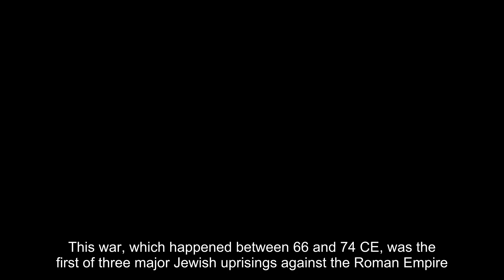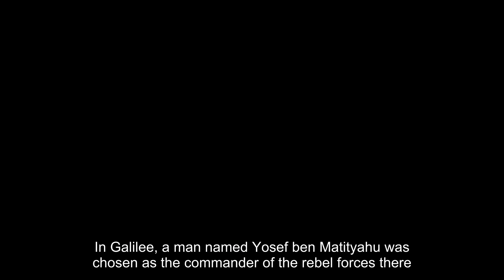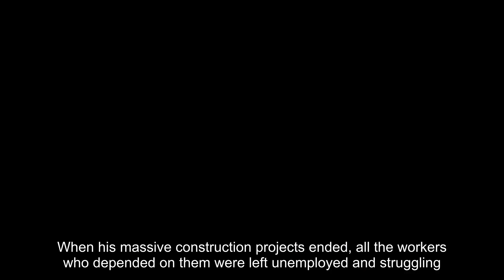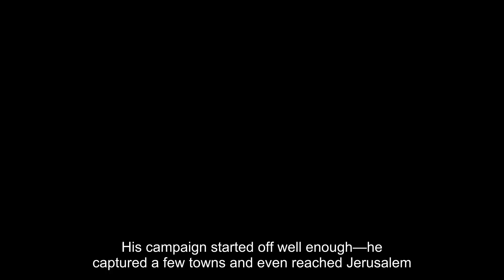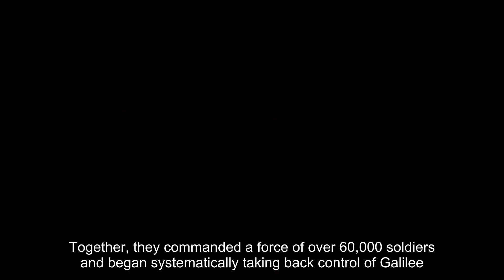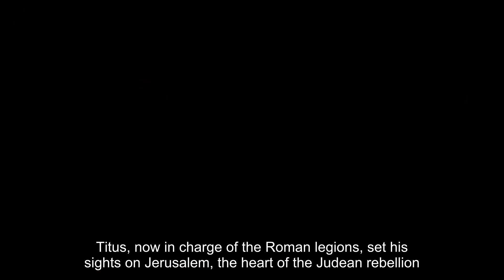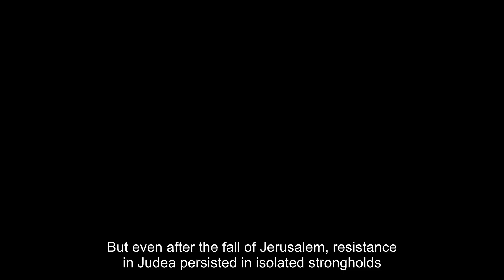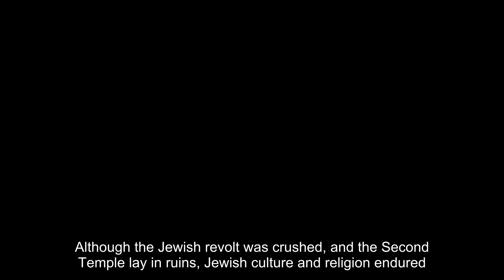The First Jewish-Roman War: The Great Revolt and the Fall of Jerusalem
The First Jewish-Roman War, also known as the Great Revolt, was a pivotal conflict between the Roman Empire and the Jewish population in Judea. It lasted from 66 to 73 CE and marked a critical turning point in Jewish history, leading to the destruction of the Second Temple and the decimation of much of Judea's population. The war was fueled by growing discontent among the Jewish people due to oppressive Roman rule, religious tensions, and heavy taxation.

Background of the Revolt
By the time of the Great Revolt, Judea had been a province under Roman rule for nearly a century. Roman governance was often harsh and corrupt, exacerbating tensions with the Jewish population, who had deep religious and cultural identities tied to their land and faith. The Roman governors and rulers in Judea, such as Gessius Florus, were notorious for their heavy taxation and misuse of power, further fueling resentment among the Jewish people.

Adding to the growing unrest was the Roman practice of placing effigies and symbols of the emperor in Jerusalem, which the Jews saw as idolatrous and a violation of their religious laws. Moreover, the Zealots, a militant Jewish sect, advocated for the violent overthrow of Roman rule and stirred public sentiment toward rebellion.

The Outbreak of the War
The war began in 66 CE after a series of violent confrontations between the Jewish population and Roman forces in Jerusalem. The conflict escalated when Florus attempted to seize funds from the Jewish Temple treasury, sparking riots. In response, Jewish rebels overran Roman garrisons, leading the Roman Empire to send reinforcements under Cestius Gallus, the governor of Syria. However, Gallus’ forces were humiliatingly defeated by Jewish insurgents at the Battle of Beth Horon, a significant early victory for the rebels.

Roman Retaliation and Siege of Jerusalem
Emperor Nero, alarmed by the Jewish uprising, dispatched one of his most capable generals, Vespasian, to crush the revolt. Vespasian, along with his son Titus, began a systematic campaign to reconquer the rebellious territories, starting in Galilee. Jewish forces, although determined, were poorly organized and divided among various factions, making it difficult to mount a unified defense.

In 70 CE, after years of brutal fighting, Titus led Roman forces to besiege Jerusalem, which was by then the center of the rebellion. The city was divided among different Jewish factions, each more concerned with internal power struggles than with uniting against the Romans. After a grueling siege that resulted in widespread famine and suffering, the Romans breached Jerusalem's walls and systematically destroyed the city.

The climax of the war came with the destruction of the Second Temple, a devastating blow to the Jewish people. The Temple was the heart of Jewish worship and identity, and its destruction was seen as a divine punishment by many. The Roman victory effectively ended the Jewish resistance in Jerusalem, although scattered groups of rebels continued to fight in other regions.

Aftermath and Legacy
The war ended in 73 CE with the fall of the fortress of Masada, where a group of Jewish Zealots made a final stand against the Romans. According to historical accounts, rather than be captured, the defenders of Masada committed mass suicide. This event has since become a symbol of Jewish resistance and martyrdom.

The First Jewish-Roman War had far-reaching consequences for both the Jewish people and the Roman Empire. For the Jews, the destruction of the Temple marked the end of the Second Temple period and a significant transformation in Jewish religious life, as they had to adapt to worship without a central Temple. The war also resulted in the deaths of hundreds of thousands of Jews and the displacement of many more, leading to the Jewish diaspora across the Roman Empire.

For the Romans, the war was a costly and brutal endeavor, but it reaffirmed their control over Judea. The victory also bolstered the reputation of Vespasian, who would later become emperor, and his son Titus, who succeeded him.